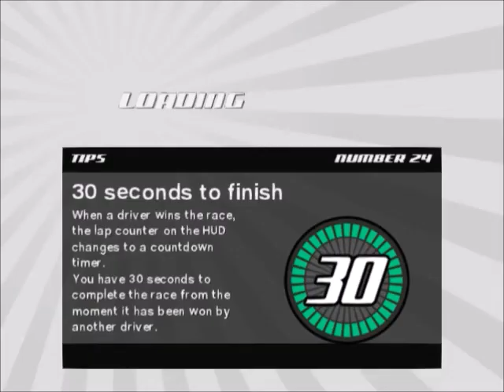Speed RaceXTREME (PCSX2) (v1.0.1) Pitter Pat Gameplay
This one was requested by several users of my wikia that is also included in this channel. From what I've seen, this gameplay will be the best you have in Xtreme. Also I made some changes in the mod version, which is now 1.0.1.

Changes with 1.0.0 with 1.0.1:

The speed was faster than desired.
AI opponents were even more violent, they gained more speed than the player.

Future changes that I can try to make:

You won't be able to access classes 1 and 2.
Class 3 will have the same speed as Class 4 Mirror.
All cars included in the game will have maximum statistics.
Maximum speed 200 km/h faster than the original.